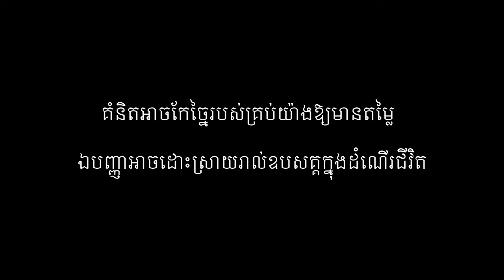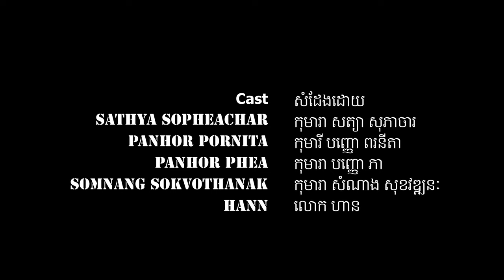រឿង គំនិត និងតម្លៃ | Short Film | LM7 Film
១. រឿង គំនិត និងតម្លៃ | Short Film | LM7 Film
២. តម្លៃគ្រប់យ៉ាង គឺក់ើតចេញពីគំនិតច្នៃប្រឌិត និងដោយក្ដីស្រឡាញ់។
៣. រឿងគំនិត និងតម្លៃនេះ បានលើកទឹកចិត្តឲ្យឪពុកម្ដាយផ្សារភ្ជាប់ល្បែងលេងកម្សាន្តផ្សេងៗដោយបង្កប់នូវការផ្ដល់ដំបូន្មានដល់កូនចៅផ្នែកបញ្ញាស្មារតី។
៤. គំនិត និងក្តីស្រឡាញ់អាចផលិតសម្រាមឲ្យមានតម្លៃបានដែលអ្នកដទៃនឹងស្មានមិនដល់។
៥. រឿងនេះចង់បង្ហាញឲ្យឃើញថា ឪពុកមានតួនាទីសំខាន់ក្នុងការបង្រៀនកូនចៅឲ្យចេះប្រើគំនិត និងបញ្ញាចេះច្នៃដំណើរជីវិតឱ្យមានតម្លៃ។
៦. រឿងគំនិត និងតម្លៃនេះ ជាកម្មវិធីបង្ហាត់បង្រៀនរបស់ Angkor Film  Academy សហការជាមួយ LM7 Film ដោយបណ្តុះបណ្តាលក្រុមកុមារាកុមារីឲ្យចូលរួមក្នុងការងារសម្តែងសិល្បៈផ្នែករឿងអប់រំខ្លីៗ។
៧. រឿងនេះ ជារឿងលើកទីមួយដែលក្រុមកុមារទាំងអស់នេះបានចូលហ្វឹកហាត់ និងបង្កើតបានជារឿងអប់រំខ្លីមួយនេះ។
៨. សូមអរគុណសម្រាប់ការទស្សនារឿងខ្លីនេះ និងគាំទ្រឆាណែលរបស់ខ្ញុំ​​ ពួកយើងសន្យានឹងបន្តផលិតរឿងប្រភេទអប់រំខ្លីៗបែបនេះបន្តទៀត ដើម្បីចូលរួមអភិវឌ្ឍសង្ដមខ្មែរយើង ពិសេសចង់បង្ហាញឲ្យក្មេងៗបានឃើញ និងយល់ពីគុណតម្លៃនៃឧបករណ៍កែច្នៃរបស់ចាស់ៗពីជំនាន់មុន។